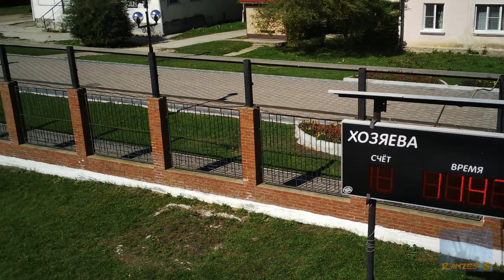Дальнегорск 2022 - Обновленный стадион Темп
Снято на FIMI X8 Mini + HDR.